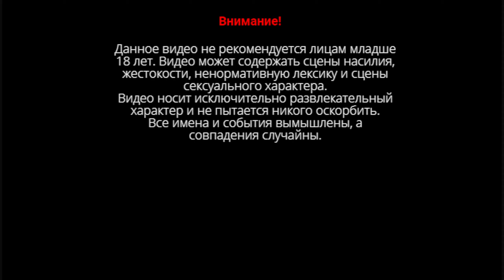Зомби апокалипсис в Days Gone | Жизнь После PS5 | #36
Жизнь После (англ. Days Gone) — игра в жанре приключенческого боевика с элементами survival horror с открытым миром от третьего лица, разработанная американской частной компанией SIE Bend Studio и изданная видеоигровой компанией Sony Interactive Entertainment. Игра была официально анонсирована 13 июня 2016 года на выставке Electronic Entertainment Expo 2016
Спасибо!!!